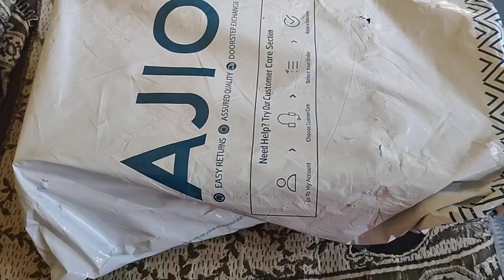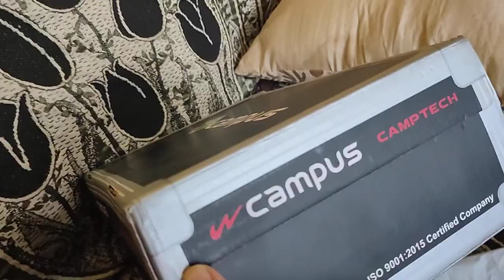campus shoes under 1000